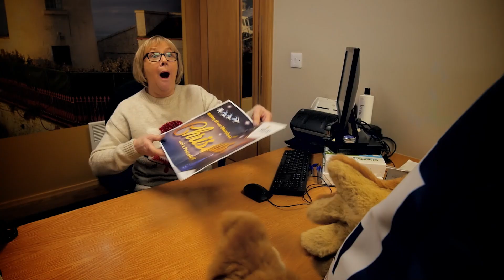YCU Xmas Video Final Cut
Foxy comes to Youghal Credit to wish everyone a Happy Christmas